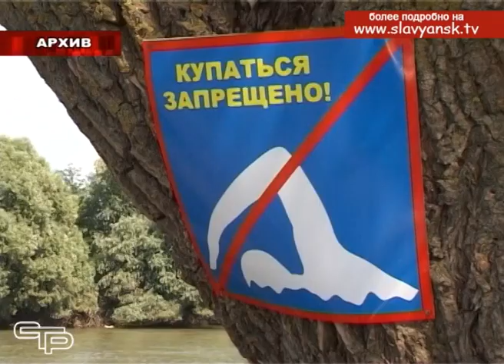Запрет на купание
На следующую информацию просим обратить особое внимание всех жителей Славянска-на-Кубани.